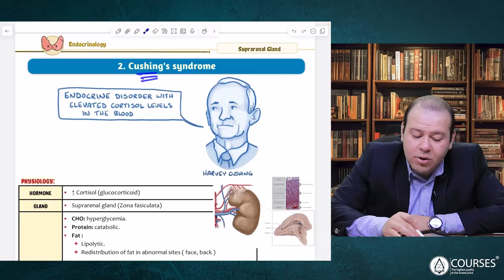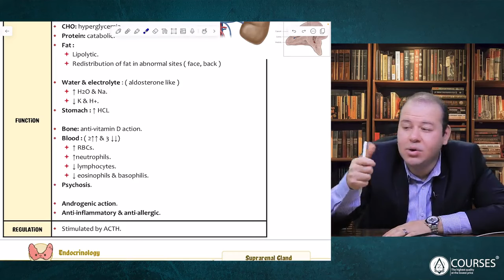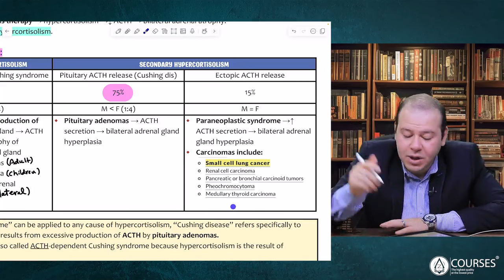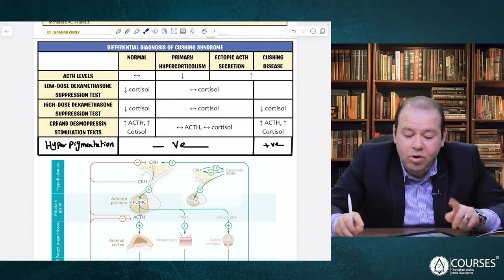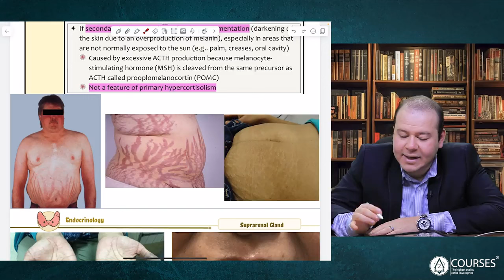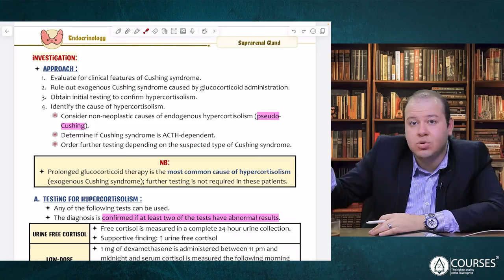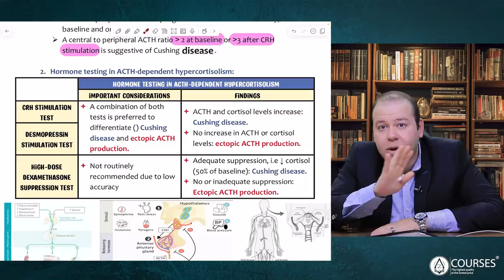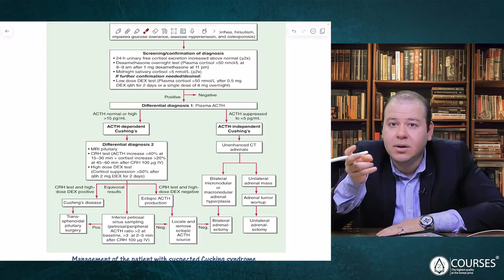(22) Cushing Syndrome - Dr. Noaman Gwely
⭐️ فيديو شرح تفصيلي لموضوع من أهم موضوعات الـ Suprarenal Gland واللي يعتبر الحالة الأهم في الـ Gland عموماً: Cushing Syndrome

💠 الفيديو يشمل شرح الجزء النظري الخاص بالحالة من الألف للياء